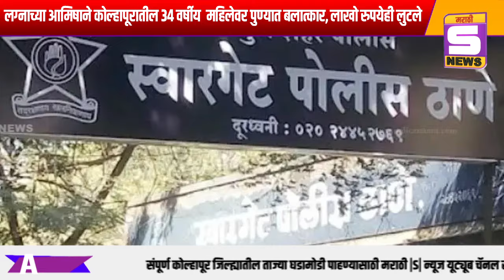लग्नाच्या आमिषाने कोल्हापूरातील ३४ वर्षीय महिलेवर पुण्यात बलात्कार, लाखो रुपयेही लुटले